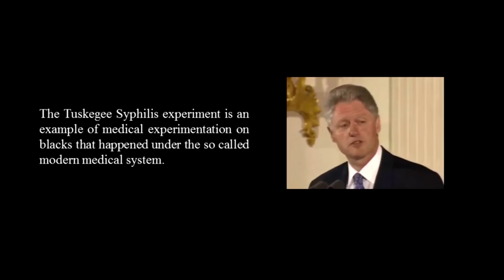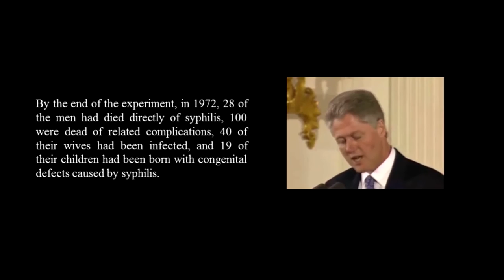Tuskegee Syphilis Experiment - The Big Secret Movie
The Big Secret Movie cutting room floor movie clip, Tuskegee was an infamous clinical study conducted between 1932 and 1972 by the U.S. Public Health Service studying the natural progression of untreated syphilis in rural African-American men in Alabama under the guise of receiving free health care from the United States government.

The Public Health Service started working on this study in 1932, in collaboration with Tuskegee University, a historically black college in Alabama. Investigators enrolled in the study a total of 600 impoverished, African American sharecroppers from Macon County, Alabama. (Wikipedia)